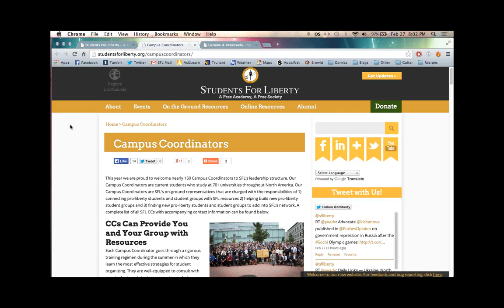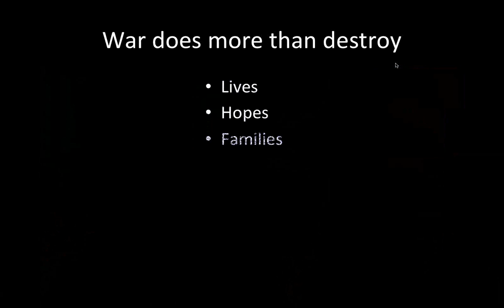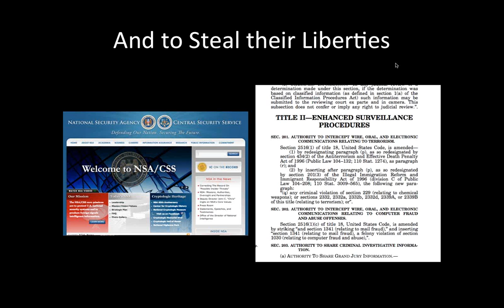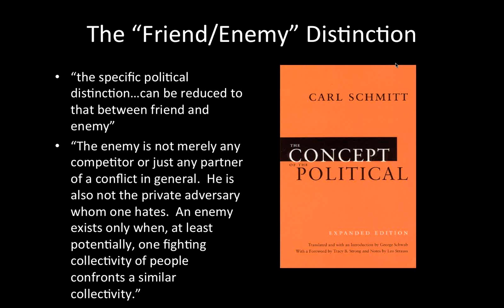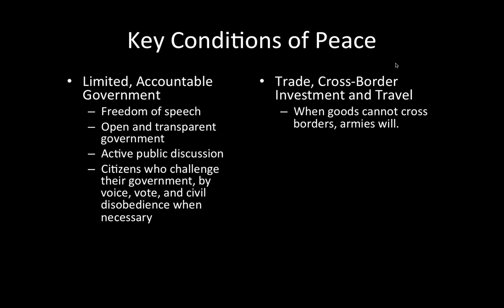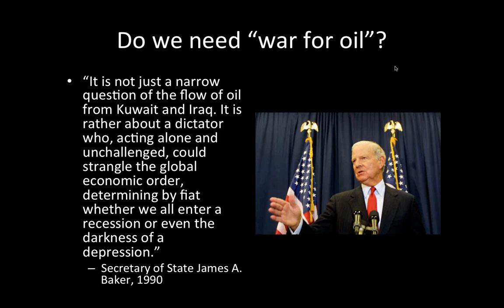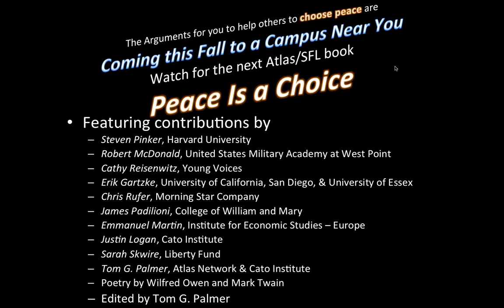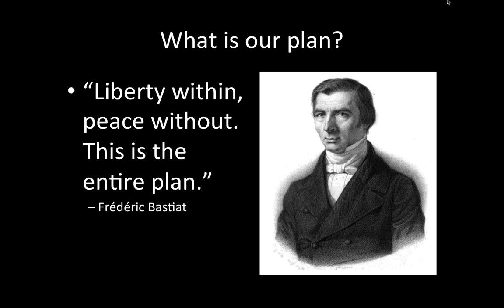SFL Webinar Series: "Libertarianism and Peace" with Tom G. Palmer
Students For Liberty joined students from all over the world on Thursday February 27th at 8pm ET for a webinar discussion led by Dr. Tom G. Palmer, Executive Vice President of International Programs of the Atlas Network and Senior Fellow at the Cato Institute, on the topic of "Libertarianism and Peace."